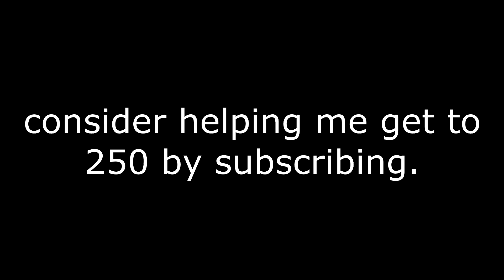GOOSEBUMPS MINECRAFT PARODY - TRAVIS SCOTT FT. KENDRICK LAMAR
LYRICS AND CREATOR INFO BELOW!

I make my own music now! Check it out if you enjoyed the video:

Lyrics:
I kill those creepers every time
We're playing Minecraft,
they're in my mine
they're in everything I find yeah
worried bout those diamonds
there's way too much
there's way too much ya

I NEED MORE DIAMOND
THERES CREEPERS IN THE MINESHAFT
YEAH BUT WHEN YOURE NOT AROUND
I HEAR THEM SNEAKING UP BEHIND

Going mining
through the biggest caves yeah im mining
minin diamonds
y-11 I'm mining
strippin low key
stip mining low key
dont try yeah
dont try to find me
creeper pulling up right beside ya
boom there goes your diamonds
quit the game and start cryin
should have never played in survival
pretend i never quit I'm sorry
back to beginnings
no food so no sprinting
the sun is setting
got no place for resting
aw nah creeper supercharged
yeah wheres my minecraft squad
i cant do this alone
they're all afk
so this is going wrong
creepers are all coming
Boom boom BOOM
yeah we gon run away
we cannot die again
we can build a house
a house thats made of clay
there at the door
the creepers are all coming

Thank ya for watching :^D